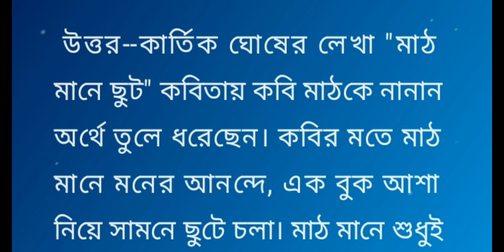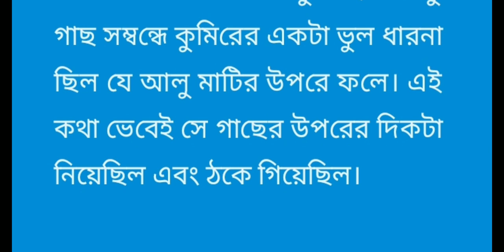BENGALI MODEL ACTIVITY TASK PART 5//CLASS 5/ BENGALI /BANGLA MODEL ACTIVITY TASK/PART 5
CLASS 5 MODEL ACTIVITY TASK PART 5/BENGALI/CLASS 5/ BENGALI /BANGLA MODEL ACTIVITY TASK/PART 5